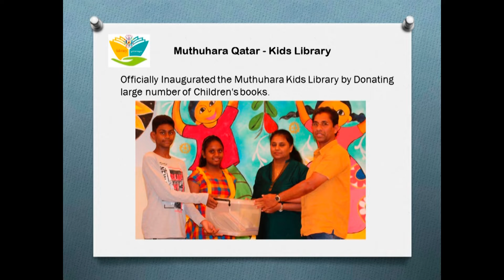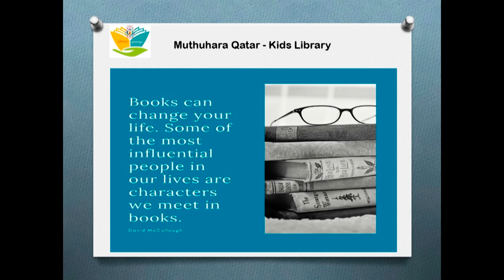Muthuhara Qatar Kids Library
The Muthuhara Qatar Kids Library, adjacent to No. 2582  Rupavahini Muthuhara Children's Society Qatar, was proudly  inaugurated  on April 19, 2019. It was founded on the idea and guidance of well-wishers parents of a Muthuhara member